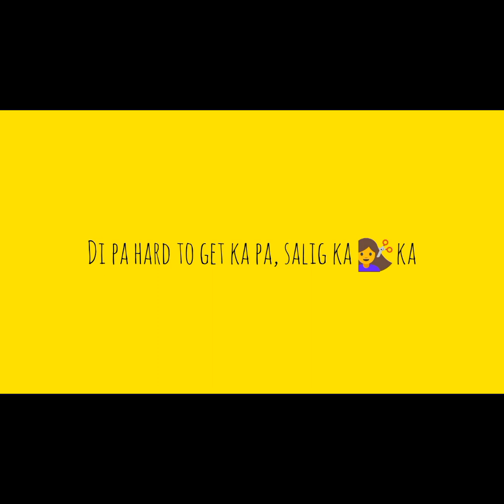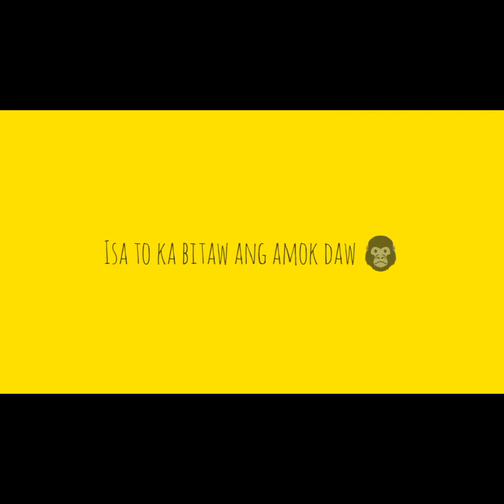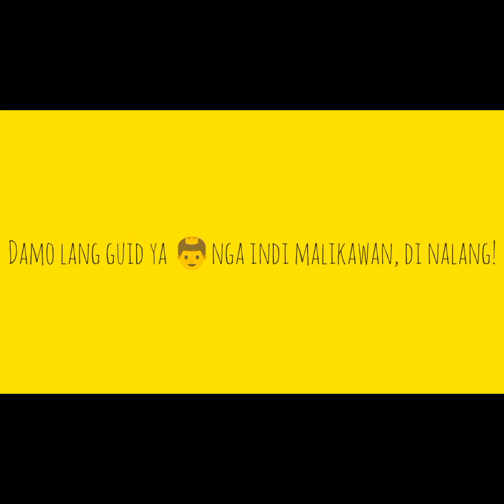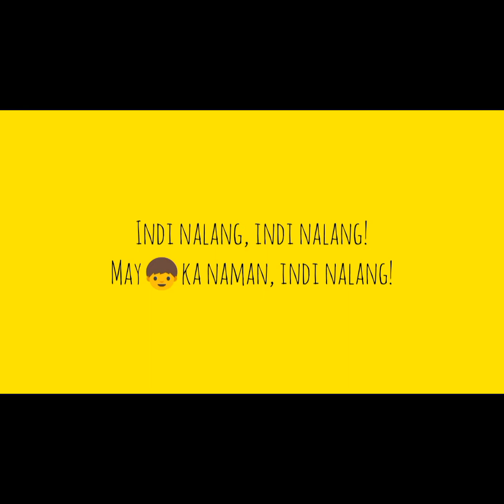May Migo Ka Na - Dopestarr (Official Lyric Video)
May Migo Ka Na by Dopestarr Entertainment

Music and Lyrics by Romantiko, Slice and Madlock
Recorded at Dopestarr Entertainment Studio
Mixed and Arranged by Madlock
Mixed and Mastered by Slice

The Dope Movement MMXX